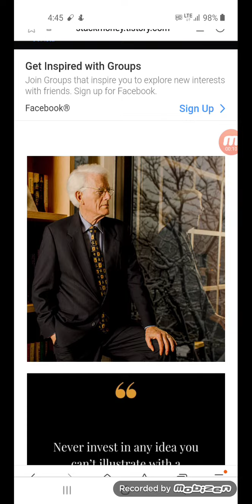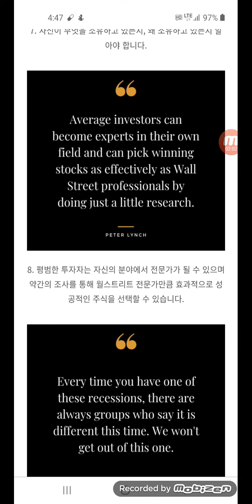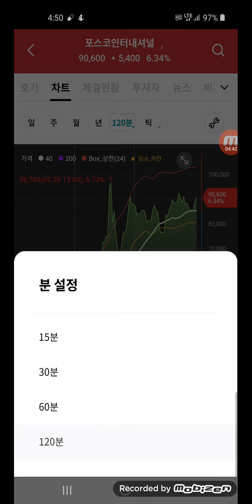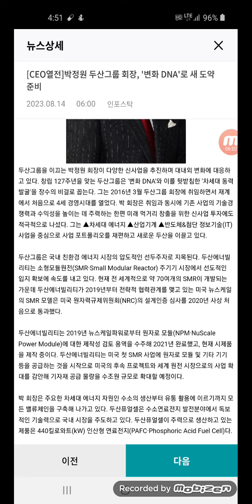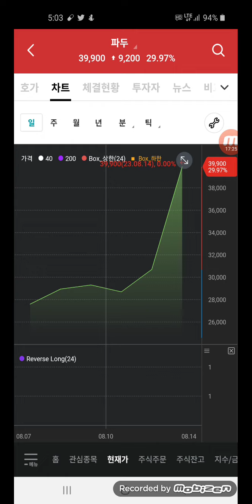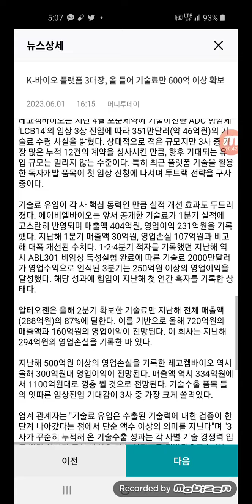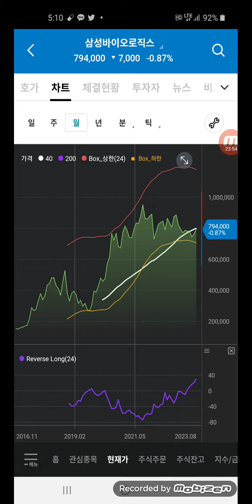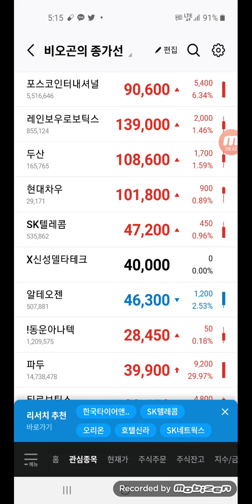비오곤. 한국에 역사상 최대 기회가 온게 아닌가?